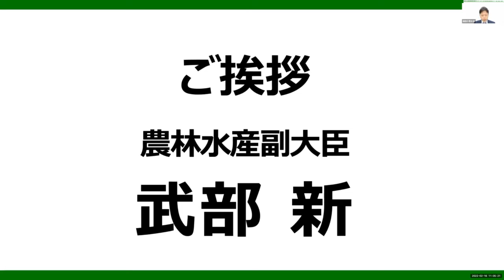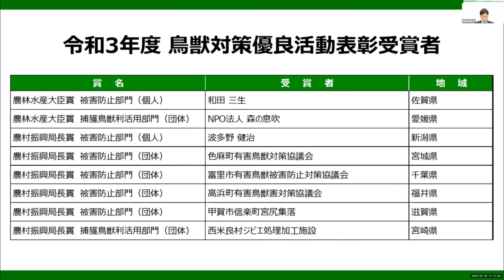令和３年度鳥獣対策優良活動表彰式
農林水産省では、農村地域等において鳥獣被害防止や捕獲した鳥獣の食肉（ジビエ）の利活用等に取り組み地域に貢献している個人及び団体を表彰しています。新型コロナウイルス感染症の状況を鑑み、令和３年度鳥獣対策優良活動表彰式をオンラインでの実施に変更いたしました。
当日の様子をアーカイブ動画として掲載いたします。
本動画は、武部新農林水産副大臣からの開会挨拶、事務局からの受賞者の紹介になります。